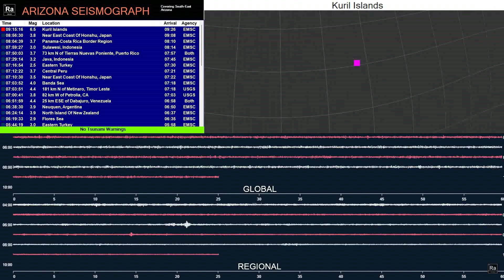LIVE EARTHQUAKE CAPTURE: Kuril 6.5m Earthquake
This is the moment when a 6.5m quake rattled the Kuril Islands in Russia.